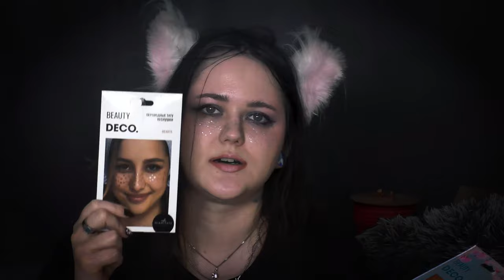Покупочки за месяц